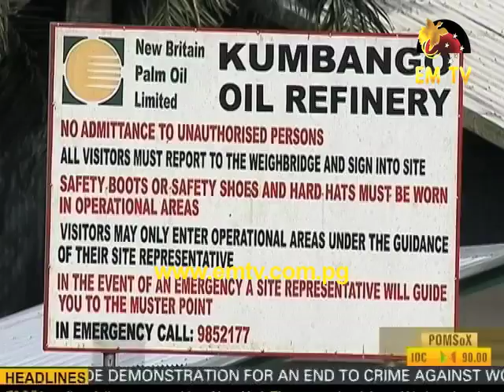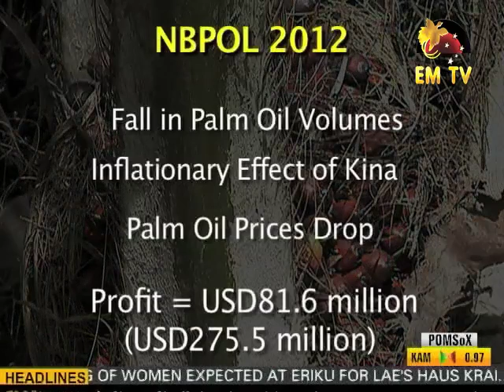Bio-Gas: WNB Oil Palm producing own electricity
West New Britain Oil Palm has quietly gone into producing electricity.
The electricity project is such a success it meets almost half the Towns Power needs.